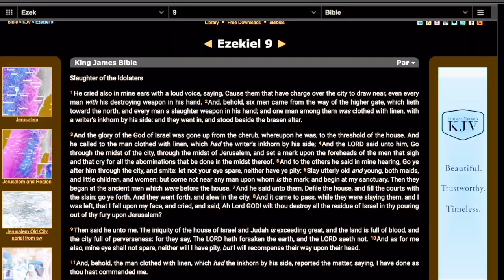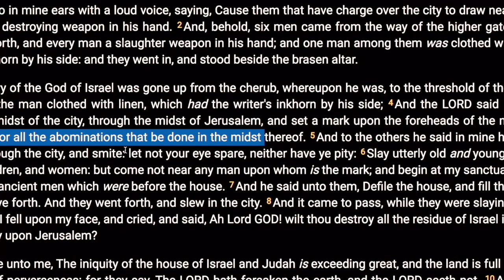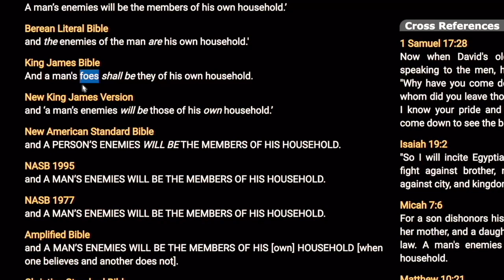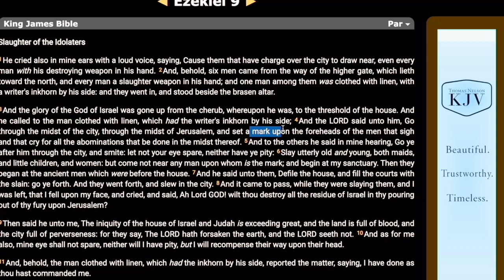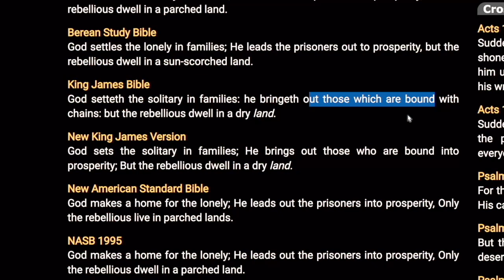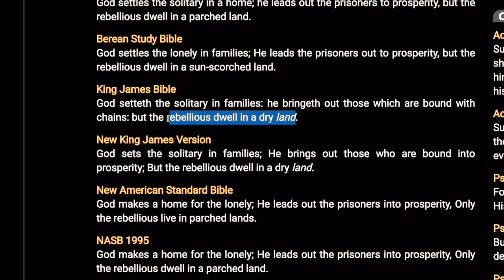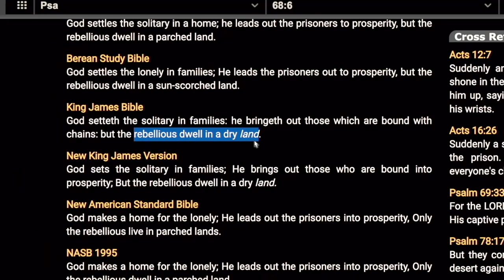If you cannot stomach this, you won't be able to be a TRUE CHRISTIAN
"From that time many of his disciples went back, and walked no more with him."
John 6:66